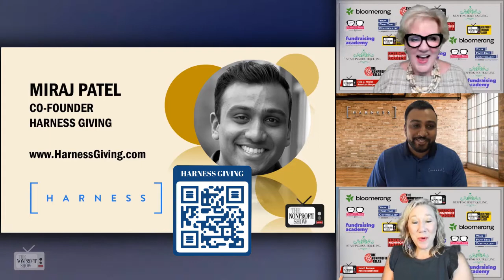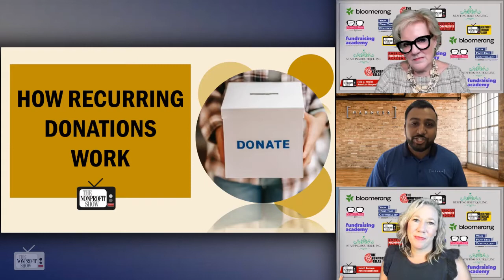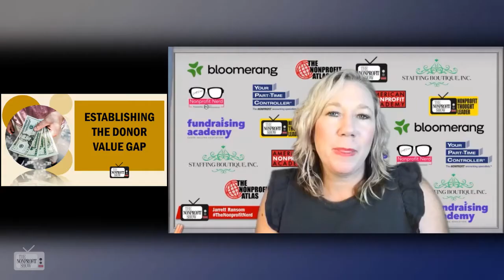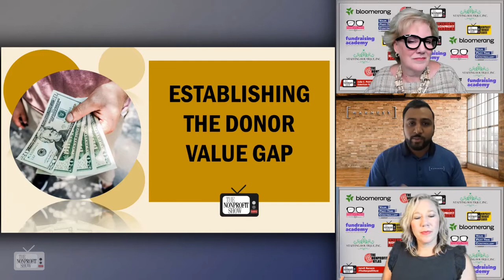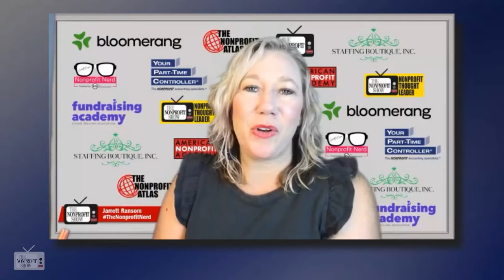How Recurring Donations Really Work For Nonprofits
HarnessGiving.com Co-Founder shares an insider's view of how recurring giving systems are being employed by nonprofits and social impact organizations to push forth the 'Value stream' donors receive for supporting NPO missions.  / . . .This is a recent episode of The Nonprofit Show --the Nation’s daily live streaming broadcast where the Nonprofit and Social Impact Community comes together. Each weekday the hosts and their guest experts cover current topics-- from money to management to missions.